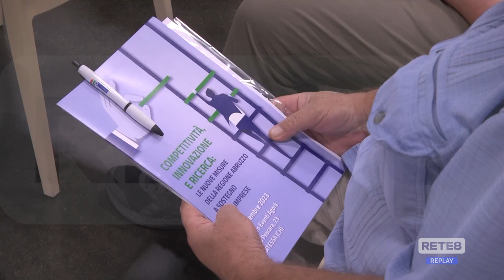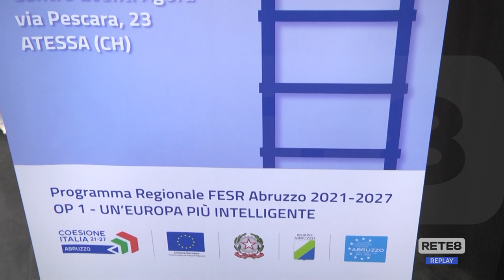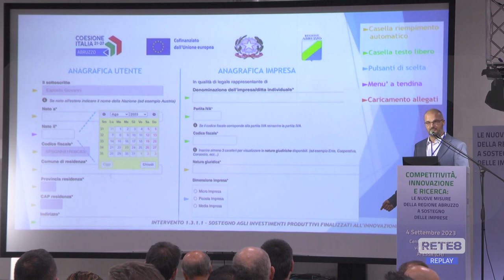Abruzzo - 100 mln di fondi europei per le imprese